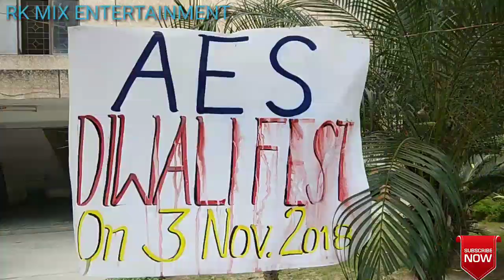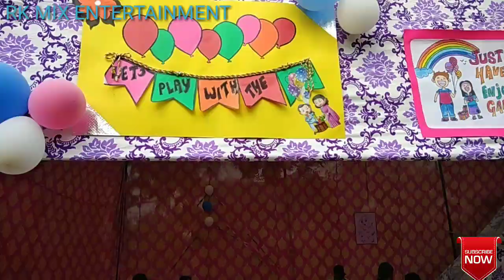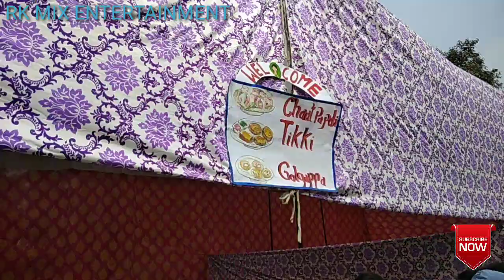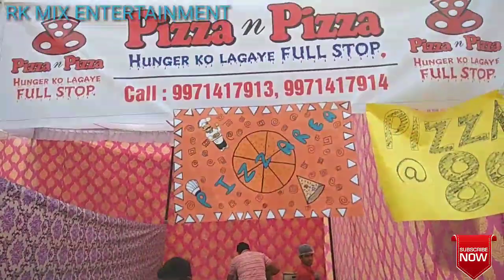Andhra Education Society N.T. Rama Rao Memorial Senior Secondary School Diwali Festival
This video shows the diwali festival organised by Andhra Education Society, N.T. Rama Rao Memorial Senior Secondary School, Janak Puri, New Delhi - 110058.